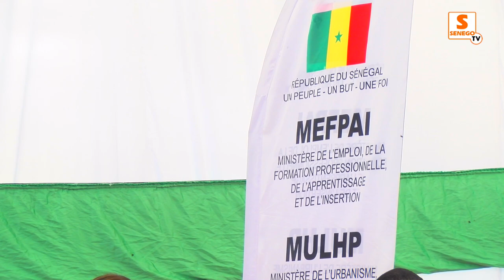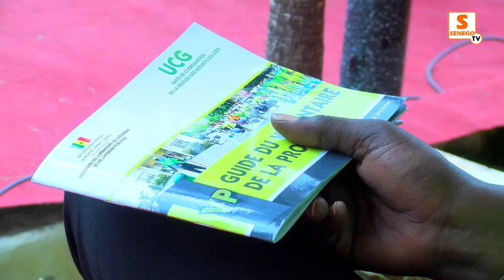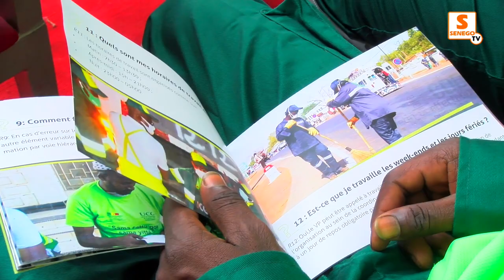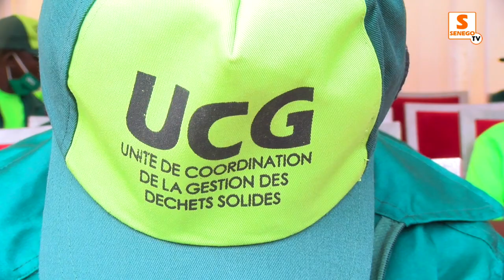Lancement XËYU NDAW ÑI : Abdoulaye Sow signe les premiers contrats à Dakar (Senego TV)